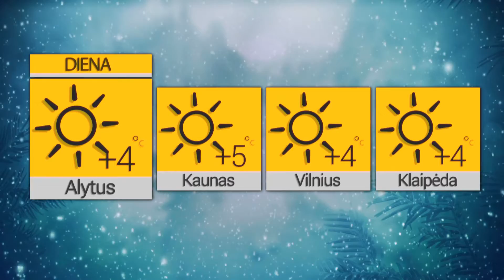2022 03 01 Orai